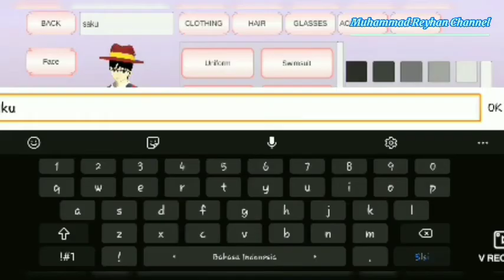🔴main game sakura versi zaman dulu. pak ken-ken ganteng banget ‼️😱😍